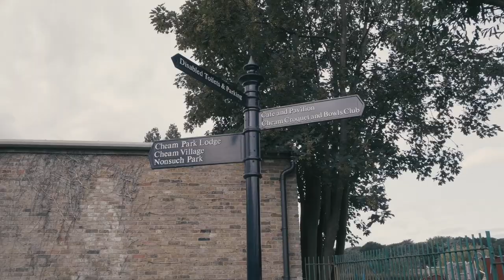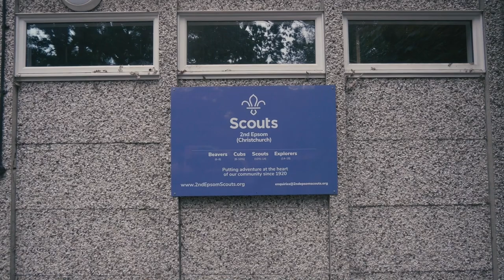Up Close with John Gooden | Nathaniel Wood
UFC commentator and analyst John Gooden gets Up Close with UFC featherweight Nathaniel Wood ahead of UFC London.